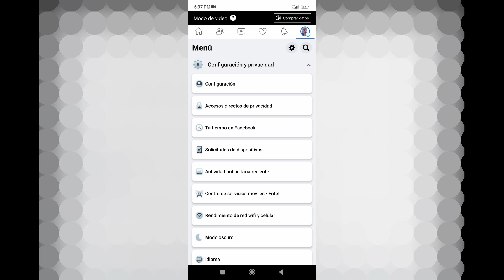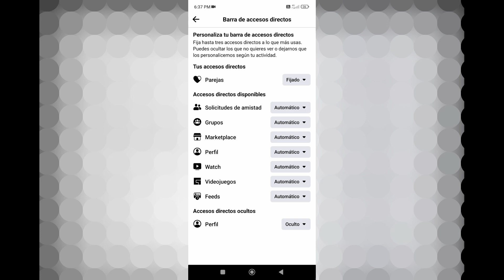Encuentra el amor de tu vida en Facebook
Con esta opción puedes encontrar el amor de tu vida o a tu media naranja que tanto que buscas.

Si te gusta mi trabajo y deseas apoyarme, aquí dejo los medios para tus donaciones y seguir creando más contenido.
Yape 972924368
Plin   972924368